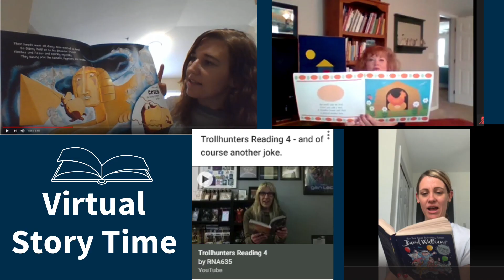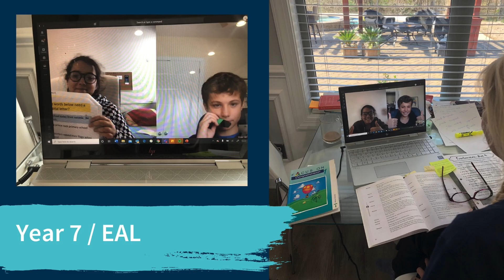BISC Goes Virtual: NAE Virtual School Experience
What does the Nord Anglia Virtual School Experience look like at BISC? Take a look...

From our very own TeachingHeroes to our amazing students and parents – Everyone is playing a role in the success of the Virtual School Experience by continuing with their learning lessons and going that extra mile.

Remember: We are all in this together. Let’s keep soaring!